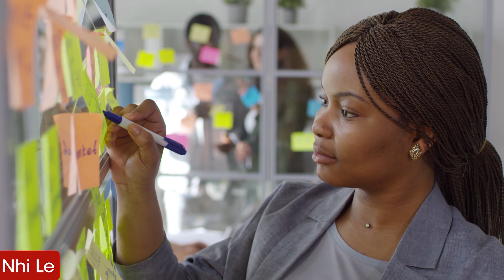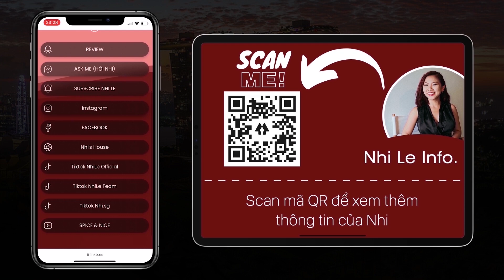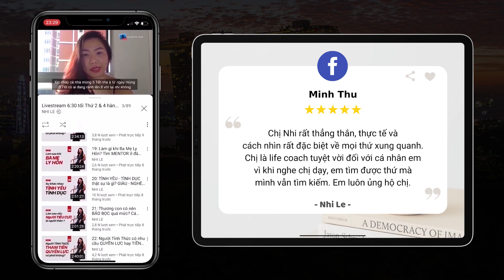RADIO #326: Cảm xúc xuất phát từ đâu? Cái TÔI và NGHIỆP có liên quan gì đến nhau? | Nhi Le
Khi gặp một người nào đó đang tỏ ra tức giận thì theo bạn cảm xúc đó xuất phát từ đâu? Người hay biểu lộ cảm xúc là người như thế nào? Quá cảm xúc có tốt hay không? Làm sao để kiềm chế cảm xúc của mình?

Chúng ta thường nghe về cái tôi và nghiệp, vậy hai điều này có liên gian gì đến nhau không? Cái tôi là gì? Và nghiệp là gì? Liệu cái tôi và nghiệp có phải là một?

Mọi thắc mắc của bạn đều được giải đáp trong Radio #326.

00:00 - Start
00:07 - Cảm xúc xuất phát từ đâu? Tâm hồn là nơi cảm xúc thể hiện phải không?
02:12 - Làm sao không quan tâm và không mang năng lượng tiêu cực về nhà?
04:07 - Cái tôi và nghiệp có phải là một không? Nó có liên hệ gì với nhau không?
07:23 - Hướng dẫn đăng ký kênh Youtube NhiLe